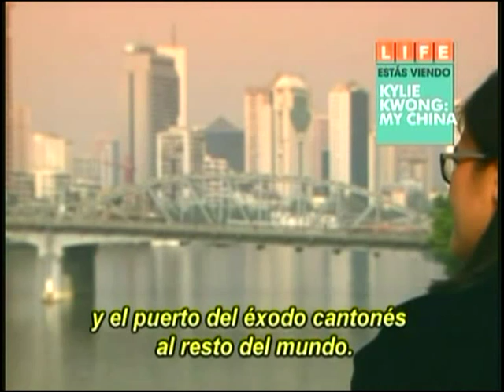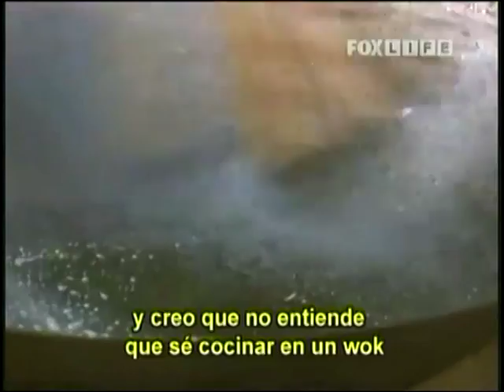006 Gastronomía Dvds Cocina Asiatica Kylie Kwong My China